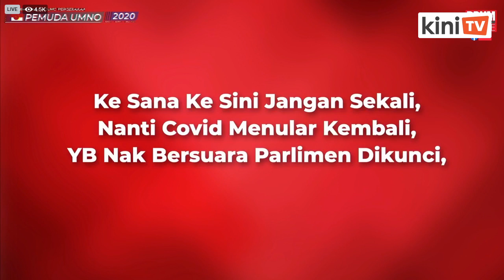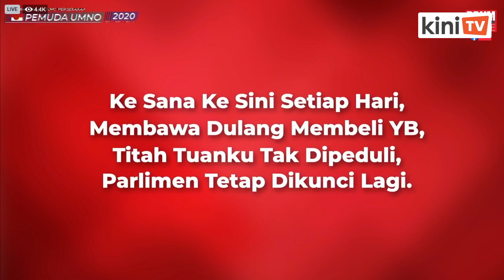Asyraf tanya Azmin: 'Apa pelan tarik FDI, selain sibuk pancing wakil rakyat?'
Ketua Pemuda Umno Asyraf Wajdi Dusuki hari ini mempersoalkan apa pelan strategik yang dirancang oleh Menteri Kanan Ekonomi yang juga Menteri Perdagangan Antarabangsa dan Industri, Mohamed Azmin Ali bagi menarik pelaburan asing ke negara ini.

Ini kerana katanya, Azmin kebelakangan ini dilihat lebih sibuk memancing wakil rakyat PKR untuk melompat parti dan menyertai Perikatan Nasional.